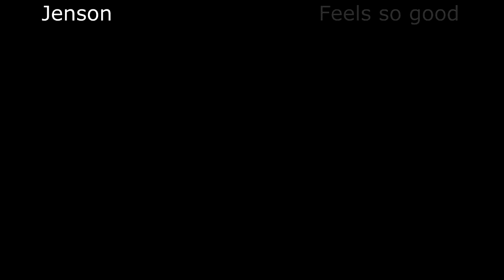Jenson - Feels so good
We've been together for quite a while,
but you still drive me mad,
I'm sick and tired of all your sh|t,
an being chased by your dad.

Sometimes I get confused,
an I feel like I'm being used,
but there is something else,
I'd leave you if I could but it feels so good.

You make me pull my hair out,
you drive me up the wall,
we speak in different languages,
we learnt at different schools.

Rob - Guitar
Mark - Voc

One of the first recordings we ever
made. Must have been around 1998.
I remember it was recorded in my bedroom
(In my parents house, Broadstairs)
So not really accurate with the Photo,
as this was taken at a gig we played at the
Britannia  pub in margate a year or so later.